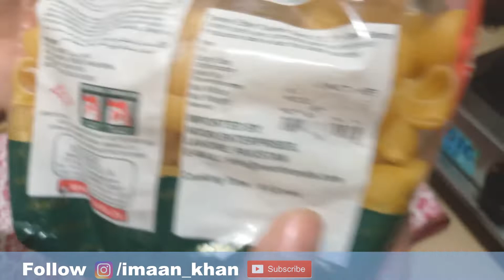How Easy made Chicken Pasta by Imaan Kitchen.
Imaans Kitchen

We always try to share you the best recipes videos and you can find the qualiity of foods in our videos.

This video contains the simple and easy deserts which is not takes long.

We believe your guests and your children will love it.